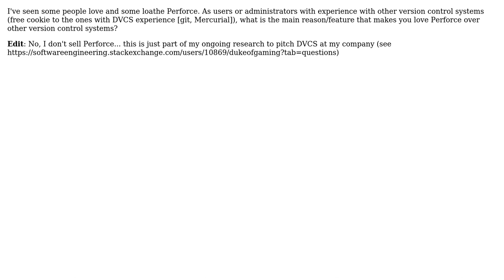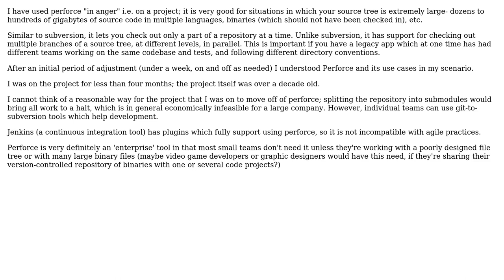Software Engineering: Why can Perforce be a better version control system?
With thanks & praise to God, and with thanks to the many people who have made this project possible! | Content (except music & images) licensed under CC BY-SA | Music | Images & others | With thanks to user gnat user dukeofgaming user compiledweird and the Stack Exchange Network Trademarks are property of their respective owners. You are responsible for your own actions.